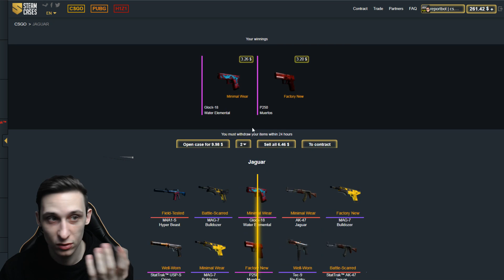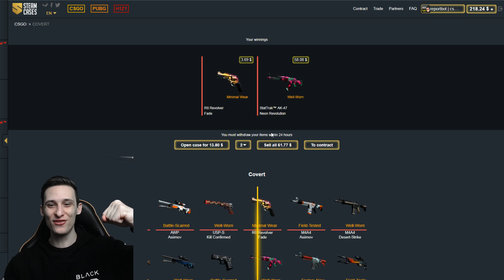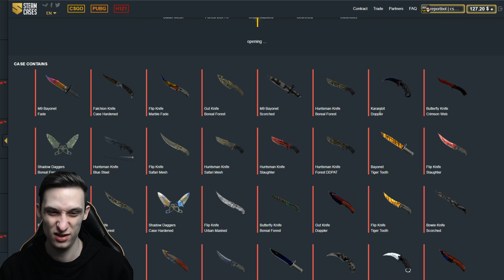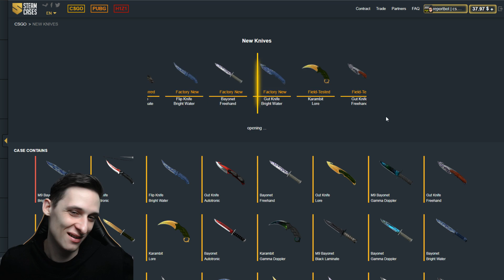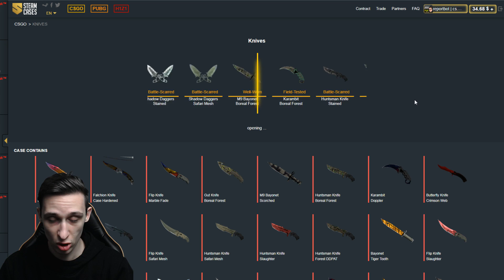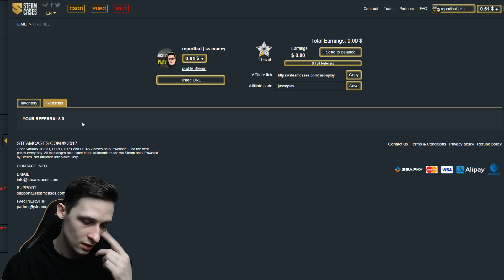🔥 BRUTÁLIS NYITÁSOK 🔥 + NYEREMÉNYJÁTÉK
▼ Elérhetőségeim ▼

▼ GÉPEM ▼

Alaplap ►  Gigabyte Ga-Z97X-Gaming 3
Ram ►2x Kingston hyperx 2x4gb 1600 mhz
Proci ►i7 4790k 4.0 ghz
Videókártya ► MSI GeForce GTX 1070 8GB GAMING X
Táp ► FSP Raider 550w

▼ TARTOZÉKOK ▼

Füles ► Kingston HyperX Cloud II Pro Gaming Headset
Egér ► Steelseries Rival 300 CS:GO FADE
Egérpad ► Asus Cerberus
Billentyűzet ►Genius GX Scropion K10